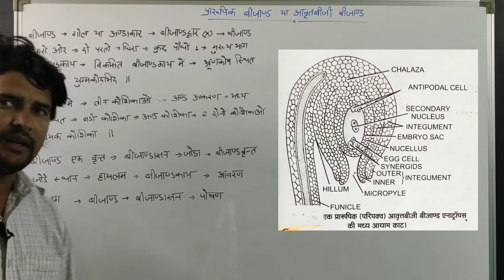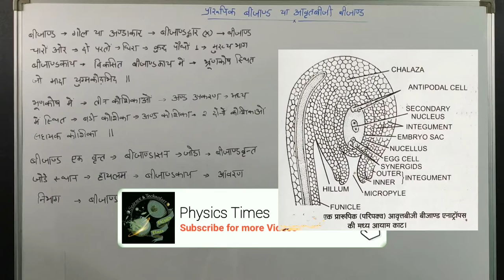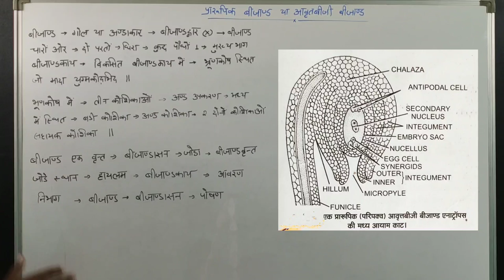आवृत्तबीजी बीजांड (Egg Cell) || NCERT 12th Biology